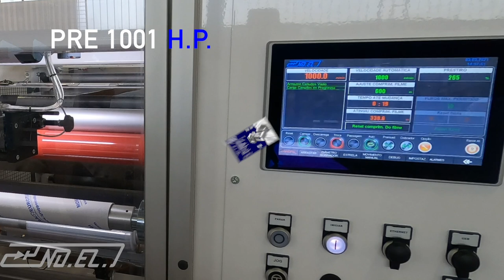Rebobinadora Film Estirable Sin Mandril y Film Preestirado ⏐PRE 1001 HP de NO.EL.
La PRE 1001 HP de NO.EL, es una excelente rebobinadora stretch para trabajar con film estirable con mandril, sin mandril y stretch film pre estirado.👇🏻

Características técnicas:
✅ Bobina jumbo: 2 x 450 a 550 mm o 1 x 1100 mm de ancho, Diámetro máximo 550 mm, Espesor de 12 a 35 μm, Mandril estándar 76 mm.
✅ Especificación de salida: Hasta 5 μm según la película de entrada.
✅ Sistema de pre-estirado: 100%-400% en 2 pasos, Múltiples rodillos motorizados, Cuello ajustable mediante sistema patentado.
✅ Sistema de bobinado: Ejes de 3 ejes Turret, Core y Coreless (Patentado especial), Estándar 50-76 mm (2" - 3"), Contac - Rodillo LayOn sin contacto, Diámetro máximo 280 mm (11").
✅ Producción: Bobinas preestiradas a mano y a máquina.
✅ Velocidad de salida bobinadora: Hasta 1100 m/min con o sin mandril
✅ Ejemplo de producción: 150 Bobinas por hora 600 mt
✅ Sistema de equipamiento: Alineación automática de la bobina jumbo. Borde plegable y dispositivos osciladores. Controlador de agujeros. Control automático del diámetro de la bobina acabada. Mandriles especiales sin mandril patentados.